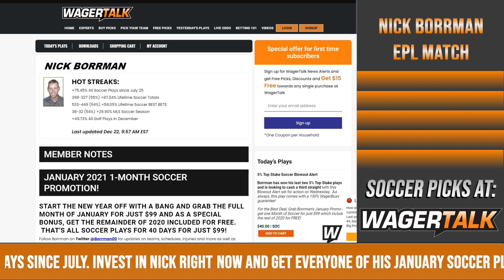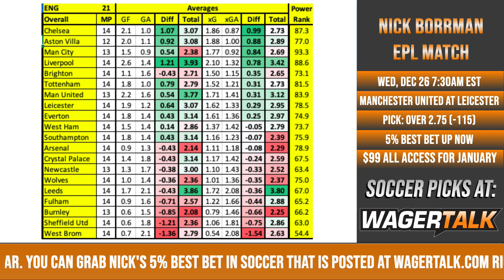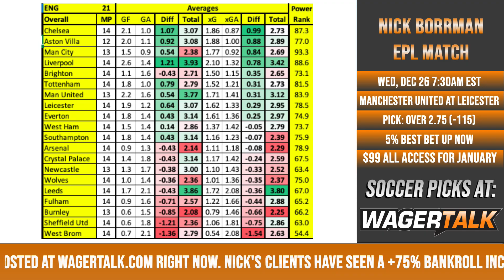⚽ Premier League Picks and Predictions | Manchester United vs Leicester Betting Preview | Dec 26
Boxing Day is a featured day on the Premier League calendar, and this year is no exception with several marquee matchups on tap. WagerTalk soccer handicapper Nick Borrman shares his thoughts on Saturday's Manchester United vs Leicester City clash at the top of the Premier League table